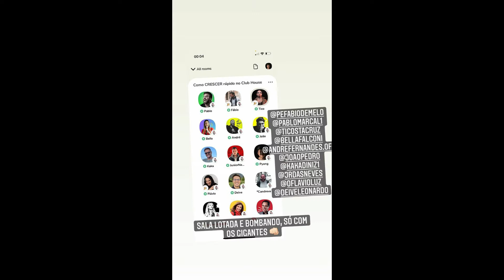STORIES DO PYONG LEE E SUA ESPOSA 13/02/2021